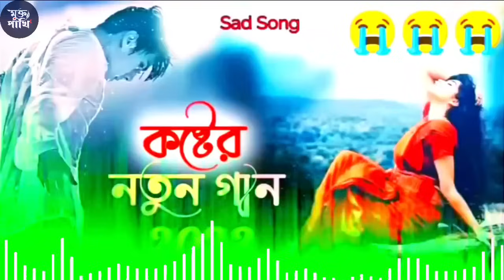১৬ দুঃখের গান😭Bangla koster gaan😥বেশি কষ্টের গান | বুক ফাটা কষ্টের গান 💔 Bangla gaan / koster gaan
১৬ দুঃখের গান😭Bangla koster gaan😥বেশি কষ্টের গান | বুক ফাটা কষ্টের গান 💔 Bangla gaan / koster gaan

টি দুঃখের গান😭খুব দুঃখের গান খুব |বেশি কষ্টের গান | বুক ফাটা কষ্টের গান😥মন ভাঙ্গা গান 💔 Dukher Gan

খুব বেশি কষ্টের গান 😥 বুক ফাটা কষ্টের গান 😥 মন ভাঙ্গা গান 💔Bangla New Sad Song 2022

খুব কস্টের গান 😭 Bangla superhit Dukher gaan / Bangla sad song 2023।Koster Notun gan 2023

প্রেমে ধোকা খেলে গানগুলি শুনুন 😔 New Bangla Sad Song 2021 | বাংলা কষ্টের গান | New Bengali Romantic

নতুন কষ্টের গান ২০২৪
ভোলবাসলে কষ্ট পেতে হয়
koster song
দুঃখের বাংলা গান ২০২৪
বিরহের নতুন গান
bangla new sad aong
bangla sad songsong
Sad gan Bangla
 New sad song Bengali
Dukher Gan
kub koster gan
খুব বেশি কষ্টের গান
বুক ফাটা কষ্টের গান
মন ভাঙ্গা গান
খুব কস্টের গান
Bangla superhit Dukher gaan
Bangla sad song 2024
Koster Notun gan 2024
2024 sad song bangla MUKTO PAKHI Bengali Music 2024
2024 Koster gan
2024 gan bangla
মুক্ত পাখি গান
বাংলা গান

bengali sad song 2024
sad bangla gan
sad bangla gaan
sad bangla gan status
sad bangla bani status
sad bangla gana status
sad bangla gan new
sad bangla gane ringtone
sad bangla gan video
sad bangla gana video
bangla gana
bangla gan
bangla gana new
bangla gana video
bangla gane ringtone
bangla gandhi
bangla gana dj
bangla gana dijiye
bangla gana song
bangla sad gaan
sad bangla song
sad bangla song status
sad bengali songs
sad bangla song new
sad bengali song status
sad bangla song whatsapp status
sad bangla song dj
sad bangla song video
sad bangla song 2024
sad bangla song album
mukto pakhi
mukto pakhi gaan
mukto pakhi song
mukto pakhi bangla song
mukto pakhi status
mukto pakhi baul gaan
mukto pakhi ringtone
mukto pakhi 2
mukto pakhi bengali song
mukto pakhi video song

প্রেমে ধোকা খেলে গানগুলি শুনুন 😔 New Bangla Sad Song 2021
বাংলা কষ্টের গান | New Bengali Romantic | প্রেমে ধোকা খেলে গানগুলি শুনুন 😔 New Bangla Sad Song 2021
 বাংলা কষ্টের গান | New Bengali Romantic new bangla sad song 2021 gogon sakib